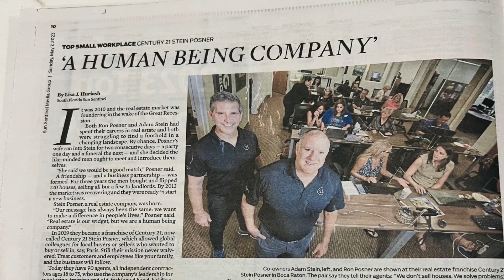CENTURY 21 Stein Posner - Top Workplace 2023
Beyond Excited to announce that we have been awarded #1 Workplace in South Florida!